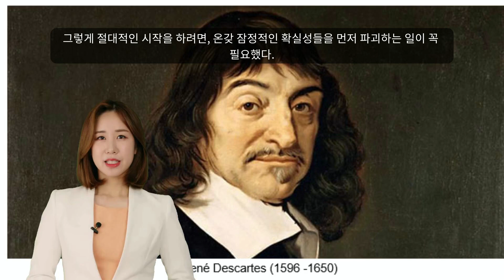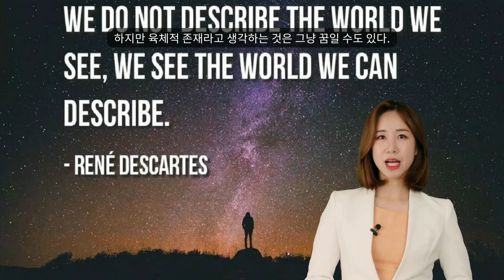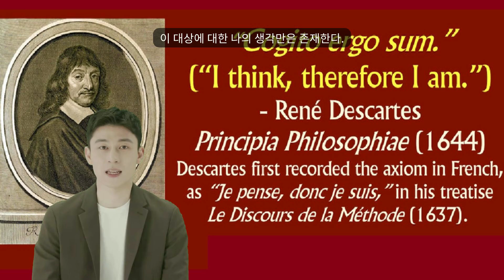르네 데카르트(Rene Descartes)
르네 데카르트는 근대 철학의 포문을 연 프랑스의 철학자, 수학자, 과학자이다.
데카르트는 특히 분석적 기하학을 창안함으로써 이 분야에서도 상당히 중요한 업적을 남겼다. 그러나 그보다는 그가 정교한 수학의 방법을 철학에 적용하려고 했다는 점이 더 중요하다.
데카르트는 진리를 찾기 위한 방법으로 '방법적 회의'를 제시했습니다. 이는 모든 것을 의심하고, 의심할 수 없는 확실한 진리만을 받아들이는 방법입니다. 데카르트는 감각 경험, 전통적인 권위, 심지어 자신의 존재까지도 의심했습니다. 그는 악마가 우리를 속이고 있다는 가설까지 세우며, 극단적인 의심을 통해 확실한 진리를 찾고자 했습니다.
데카르트는 인간 이성의 힘을 믿었으며, 이성을 통해 진리에 도달할 수 있다고 주장했습니다. 그는 경험이나 감각에 의존하는 경험론과 달리, 이성적 추론과 논리적 사고를 통해 진리를 발견하는 합리론을 제시했습니다. 데카르트의 합리론은 근대 과학 발전에 큰 영향을 미쳤으며, 오늘날까지도 과학적 방법론의 기초가 되고 있습니다.
1633년 데카르트는 네덜란드에서 자신의 첫 작품을 완성했는데, 그 무렵 로마 종교재판소에서 갈릴레이에게 유죄 판결이 내려졌다는 소식이 들려왔다. 데카르트는 가슴이 철렁 내려앉았다. 인쇄까지 예정되어 있던 자신의 작품에 갈릴레이의 지동설을 지지하는 내용이 있었기 때문이다. 데카르트는 이 책을 발표할 엄두를 내지 못했을 뿐 아니라 심지어 상당 부분을 폐기해버렸다.
4년 뒤에야 이 책 『방법서설』은 혹시 모를 위험에 대비해 익명으로 발표되었다. 오늘날 이 얇은 책은 수많은 철학 저서들 가운데 가장 유명한 책이 되었고, 그 속에 등장하는 “나는 생각한다. 고로 나는 존재한다”라는 말은 세상을 송두리째 뒤흔들었다. 원래 프랑스어로 쓴 이 문장은 1644년에 라틴어, 코기토 에르고 숨으로 옮겨지면서 더욱더 유명해졌다.
그렇다면 이 말의 무엇이 그렇게 특별한 것일까? 현대인들에게는 이제 진부하게 들리기도 한다. 그러나 이 말은 인간의 세계상과 인생관을 바꾸는 데 결정적인 기여를 했다. “나는 생각한다. 고로 나는 존재한다”라는 표현은 데카르트가 학문적 방법과 모든 인식의 전제 조건으로 삼은 ‘의심’을 대변하고 있다.
데카르트에게 있어서 철학이란 형이상학적인 물음을 내놓는다는 의미였다. 맨 먼저 확고한 토대를 만들어내는 것, 그러니까 수학의 공리처럼 직접적으로 확실하고 명백하고, 그래서 철학의 전체구조를 떠받칠 수 있는 한 지점을 찾아내는 것이 문제였다. 그렇게 절대적인 시작을 하려면 온갖 잠정적인 확실성들을 먼저 파괴하는 일이 꼭 필요했다. 그때까지는 의심의 여지없는 참이라고 생각되어온 것들을 의심해보아야 했다.
그래서 데카르트는 “모든 것을 근본부터 뒤집어 엎고 맨 처음 토대부터 새로 시작하는 것”을 자신의 과제라고 보았다. 그는 단호하게 온갖 위험을 무릅쓰고 의심하는 생각의 자유 속에 자신을 세웠다. 매우 대담하게 이 일을 시작했는데, 이런 대담성을 통해 그의 과격한 의심 속에서 새 시대의 철학을 위한 결정적인 출발이 이루어질 수 있었다. 새로운 철학은 데카르트의 뒤를 따라 주체와 그 자유에 기초하게 되었다.
그때까지 자명하게 확실한 것으로 여겨지던 것들의 견고성을 검토하기 시작하면서 그는 모든 것이 흔들리는 것을 느꼈다. “나는 갑자기 깊은 소용돌이에 빠져들었다. 하도 혼란스러워서 발을 바닥에 딛지도 못하고, 그렇다고 표면으로 헤엄쳐 올라가지도 못하는 처지다.” 맨 먼저 바깥 세계의 존재가 의문스러운 것으로 보였다. 물건들이 정말로 인간에게 보이는 것과 똑같이 그렇게 있다는 것, 심지어는 그들이 도대체 존재한다는 사실 자체가 의문스러워졌다. 우리는 감각이 우리를 속이는 것을 자주 경험한다. 그러나 이런 의심 속에서도 자신의 육체적 존재의 확실성만은 그대로 남는다. 하지만 육체적 존재라고 생각하는 것은 그냥 꿈일 수도 있다. 어쩌면 ‘삶 전체가 지속적인 꿈이라는 정신 나간 생각이’ 참일 수도 있다.
이런 붕괴 속에서도 한 가지 확실성은 남는다. 꿈속에서도 유지되는, 없앨 수 없이 참된 것들이 있다. ‘2+3=5’ 같은 명제나 부피, 형태, 시간, 공간과 같은 가장 보편적인 기본개념들이 그것이다. 그러나 그가 과격함에 이르자 모든 인식에 바탕이 되어주는 이런 참들도 의심 속에서 그만 무너지고 말았다. 이들이 인간정신의 구조와 뗄 수 없이 결합되어 있는 것이기는 하다. 그러나 인간은 자기가 가장 확실하다고 여기는 것에 대해서조차 자기 본질의 바탕으로부터 기만 당하고 있는 것일 수도 있다.
이렇게 세 가지 단계를 통해 가장 밑바닥 지점에 도달한 의심은, 여기서 문제가 되는 것이 무엇인지를 보여준다. 인간이 근본적인 기만 속에 살도록 되어 있다면, 또 데카르트가 하는 것처럼 인간이 신의 피조물이라는 생각에 단단히 매달린다면, 그것은 신이 창조할 때 인간을 본질적으로 뒤집어짐과 참되지 않음의 상태 속으로 밀어 넣었다는 의미가 된다. 그렇게 되면 신은 신학과 철학이 끊임없이 주장해온 것, 곧 ‘참의 원천’이 아니라, ‘기만하는 신’, 혹은 심지어는 ‘악의적인 데몬’이 되고 만다.
데카르트는 깜짝 놀라서 이런 생각을 표현하지 못하고 뒤로 물러섰다. 그러나 질문의 방식으로라도 그가 감히 이런 생각을 했다는 사실은 매우 의미 깊은 일이다. 왜냐하면 확실성의 문제에서, 그리고 인간정신이 새로운 시대로 넘어가는 과정에서 무엇을 잃어버릴 상황에 있는지가 여기서 분명해지기 때문이다. 창조주의 손 안에서 안전하다는 피조물 인간으로서의 지식과 신의 참됨에 관여한다는 지식을 잃은 상황이 온 것이다. 과격한 의심을 통해 이렇게 가장 깊은 확실성의 토대가 흔들린다면 인간이 궁극적인 회의의 밤으로 떨어질 위험성이 나타난다. 의심을 통한 길 마지막에서 데카르트도 자신이 ‘뚫고 나갈 수 없는 어둠’에 휩싸인 것을 보았다.
그는 의심이 의심 자신으로부터 근원적인 확실성을 내놓을 때까지 그 의심을 꼭 붙잡았다. 내가 생각하는 모든 것, 내가 인식한다고 믿는 모든 대상이 의심스러운 것이라 하더라도, 이 대상에 대한 나의 생각만은 존재한다. 그럼으로써 이 생각을 가지는 나도 존재한다. 의심조차도, 그리고 바로 그 의심이야말로 내가 여기있음을 증명한다. 왜냐하면 내가 의심하는 한, 의심하는 사람인 내가 존재하고 있음이 분명하기 때문이다. 신이 우리를 기만하고 있는지도 모른다는 생각조차도 자기 자신에 대한 이런 내적인 확실성을 파괴할 수는 없다. 신이 나를 기만한다 할지라도 여전히 기만당하는 나는 존재한다. 이렇게 해서 데카르트는 그의 유명한 명제에 도달했다. “나는 생각한다, 그러므로 나는 있다.” “나는 의심한다, 그러므로 나는 있다.” “나는 기만당한다. 그러므로 나는 있다.”